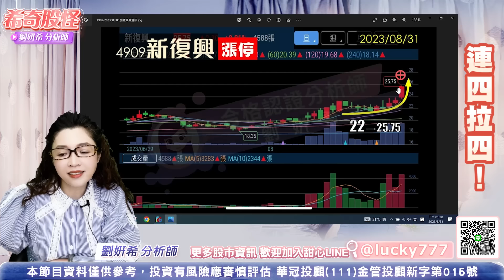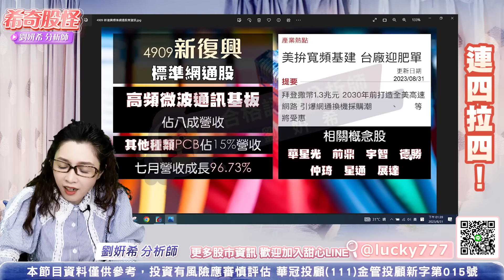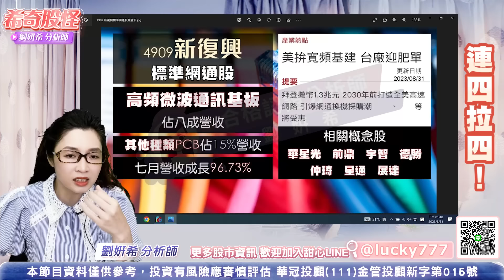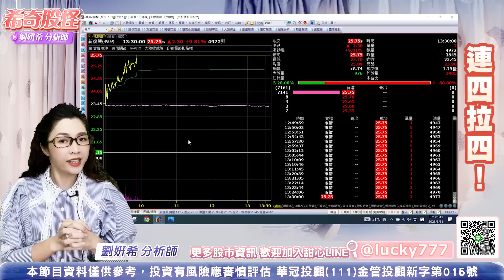希奇股怪-直播碎碎唸-2023.08.31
100台北市中正區忠孝東路二段100號6樓之2